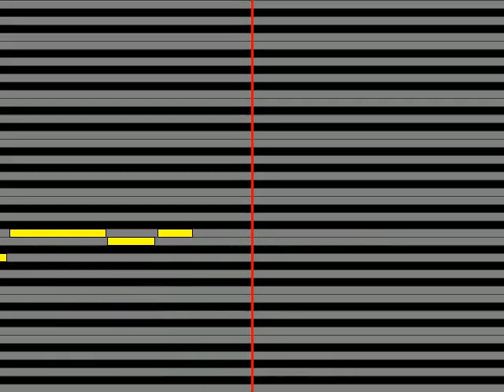【ガイドメロディ】 ジ・エコーズ、みすず児童合唱団 ウルトラセブンの歌パートII